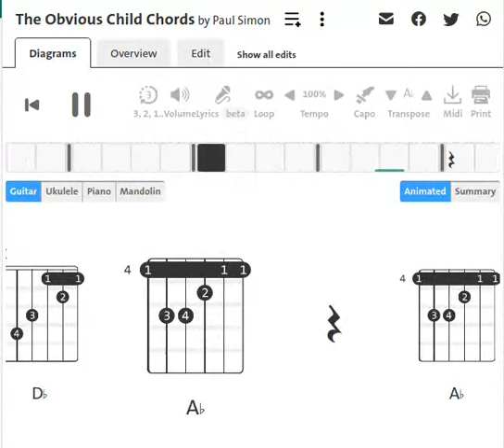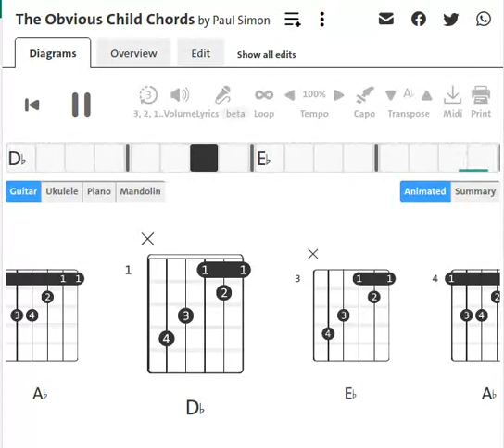Paul Simon : Obvious Child | 1990 | Guitar Chord